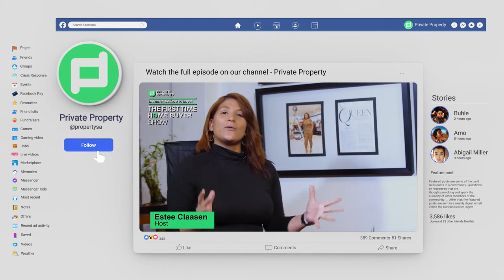Daily Highlights | EP 27 PROPERTY, FASHION & MENTORSHIP HOW PAPA AND HETTY BOACHIE YIADOM DO IT